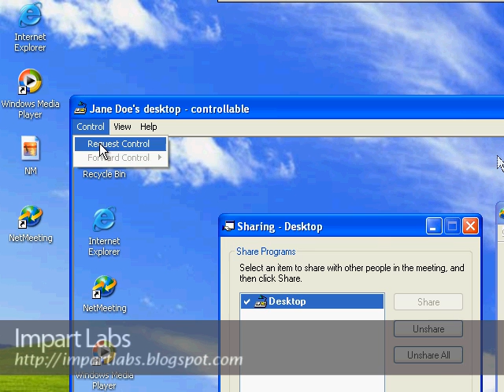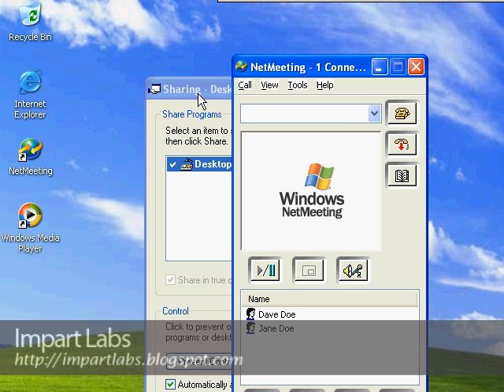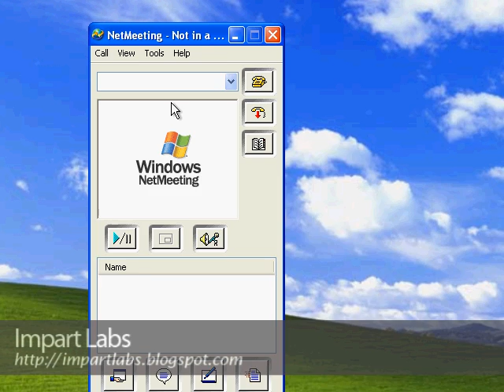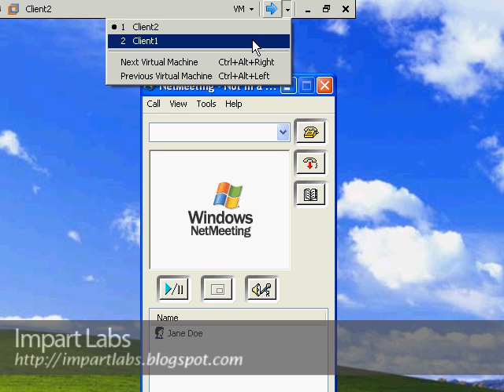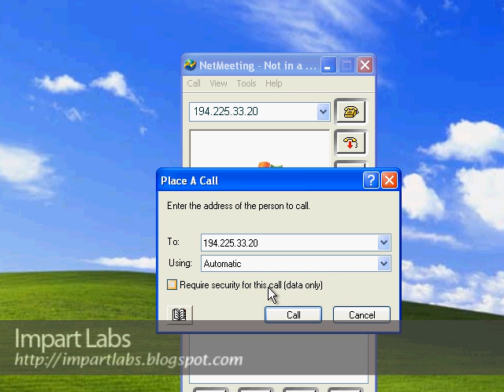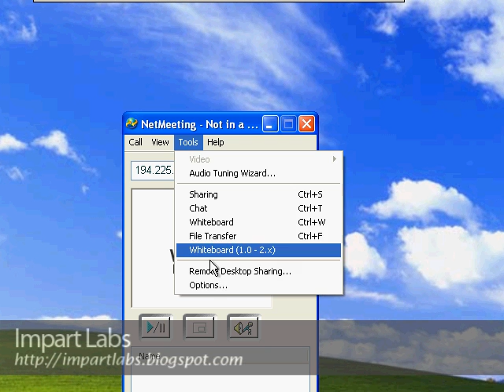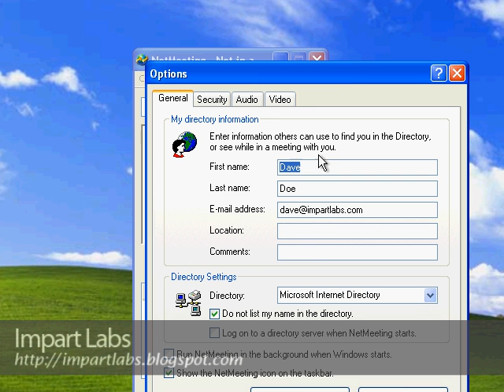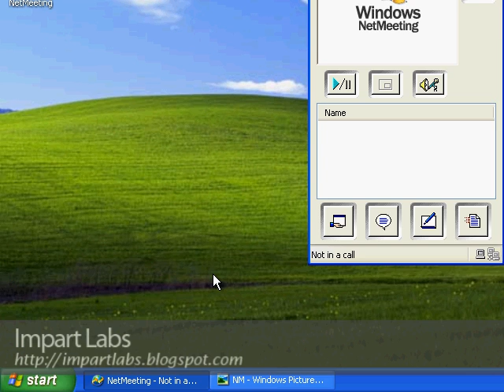Microsoft Net Meeting - Part Three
NetMeeting delivers a complete Internet conferencing solution for all Windows users with multi-point data conferencing, text chat, whiteboard, and file transfer, as well as point-to-point audio and video.